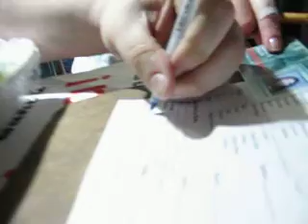Binghamton freshman year...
some random night when the delivery girl crashed her car bringing us pizza...